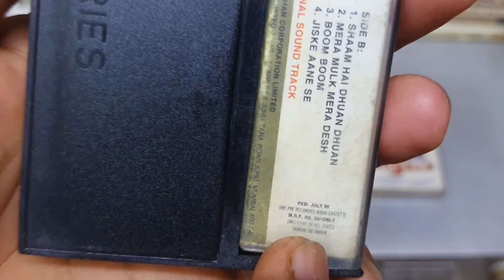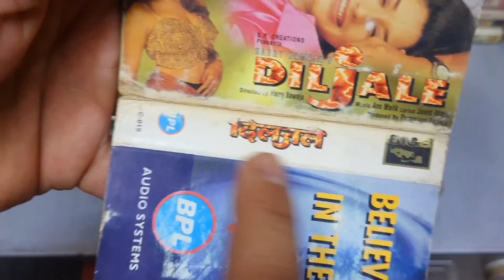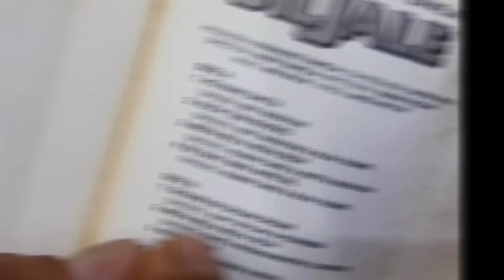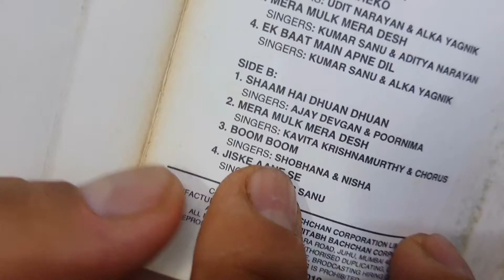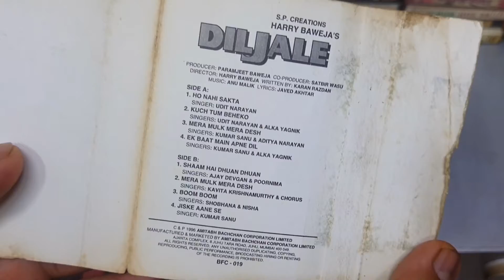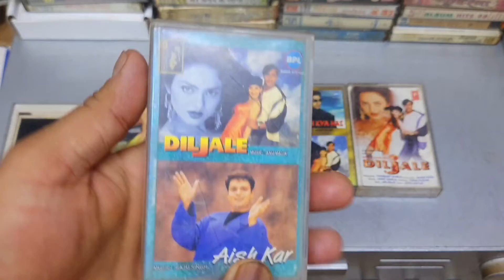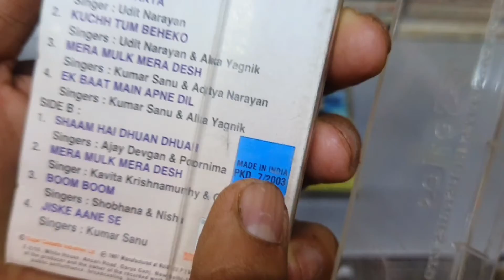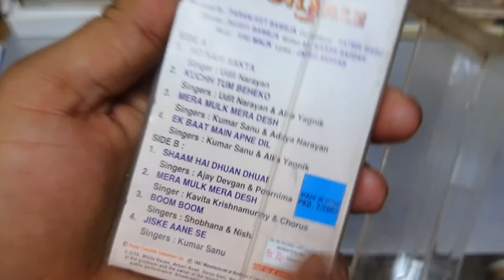Best Soundtrack Album of 1996 । Diljale 1996 Audio Cassette Review । Music Anu Malik | 90s Cassette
The film has 8 songs. The music composer of this movie is Anu Malik.[4] The song "Mera Mulk Mera Desh" was plagiarized from the Israeli national anthem "Hatikvah".[5]

# Song Singer
1 "Ho Nahin Sakta" Udit Narayan
2 "Jiske Aane Se" Kumar Sanu
3 "Mera Mulk Mera Desh" (Male Sad) Kumar Sanu
4 "Kuch Tum Beheko" Udit Narayan, Alka Yagnik
5 "Mera Mulk Mera Desh" Kumar Sanu, Aditya Narayan
6 "Shaam Hain Dhuan Dhuan" Poornima, Ajay Devgan
7 "Ek Baat Main Apne Dil" Kumar Sanu, Alka Yagnik
8 "Boom Boom" Shobhana
9 "Mera Mulk Mera Desh" (Female Sad) Kavita Krishnamurthy